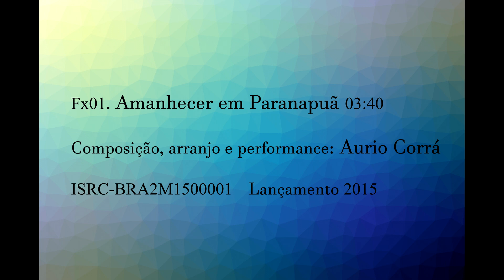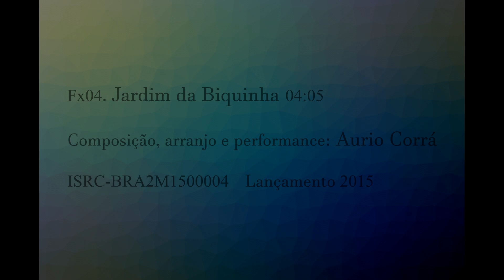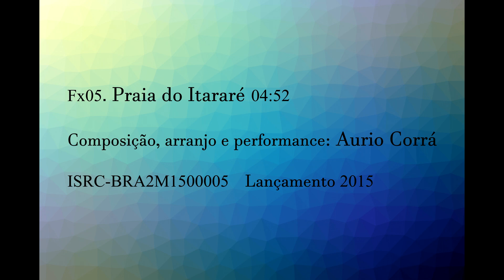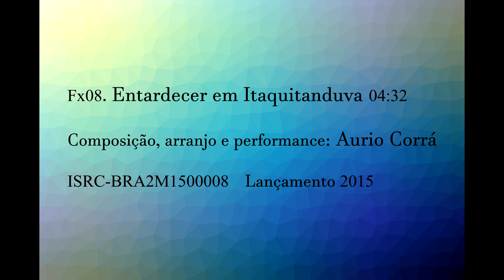ESTÓRIAS E LEMBRANÇAS by AURIO CORRÁ (FULL) TEMAS,PAZ,LUZ, PRECE,ESPIRITUAL,MELODIAS,MEDITAR,INSÔNIA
“A vida acontece dentro de você aqui e agora."
Quando a mente silencia, o presente surge. Não podemos apagar nosso passado, mas podemos nos reconciliar com ele, e o que era “peso”, por algo que saiu de nosso controle, torna-se apenas uma leve lembrança.
Traduzi em música estas lembranças que formaram a minha história. As lembranças podem ser “sentidas” outra vez quando a nossa mente está quieta, em meditação, e o presente é a nossa única realidade. Nos momentos difíceis, quando tudo desaba, quando sinto que posso perder o meu eixo, o meu centro, o meu equilíbrio, relembro imagens da minha infância, correndo na praia, brincando na areia, empinando pipa...
Ao rever estas cenas, sem perceber, um leve sorriso se abre nos meus lábios, de forma espontânea.
Estas músicas não representam exatamente o local referido, mas transmitem os meus sentimentos e emoções relacionados aos locais onde cresci. Busquei o sentido espiritual destas lembranças para compor essas peças musicais, numa espécie de limpeza de um passado que já se foi.
Hoje estou em paz com ele e vivo o presente sem perder as minhas lembranças. Sei, também, por experiência, que a música pode tornar o homem mais consciente de si, e se a minha música puder transformar e ajudar outros seres humanos a serem mais lúcidos, terei atingido meu único objetivo nesta vida: o amor universal.”

 A indicação do tempo mostra o início de cada música durante o vídeo.
Amanhecer em Paranapuã  00:00
Ilha Porchat 03:40
Praia do Gonzaguinha 7:33
Jardim da Biquinha 13:00
Praia do Itararé 17:05
Porto Velho 21:56
Pedra do Monumento 26:26
Entardecer em Itaquitanduva 32:02
São Vicente 36:33